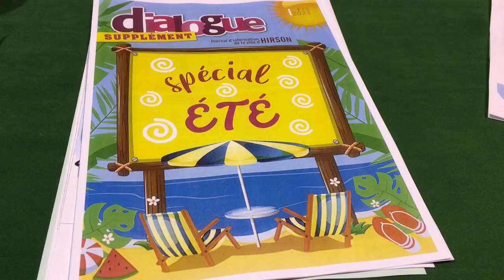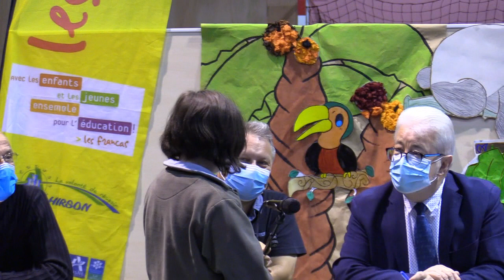conférence de presse du12 juillet 2021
Un point presse s'est déroulé lundi 12 juillet à la salle Michel Carpentier pour présenter les activités de l'été en présence de monsieur Jean-Jacques Thomas, Maire d'Hirson et monsieur Laurent Hernoux, Maire adjoint à le jeunesse et aux sports avec les représentants des Francas, du CSAC et de la maison de quartier.